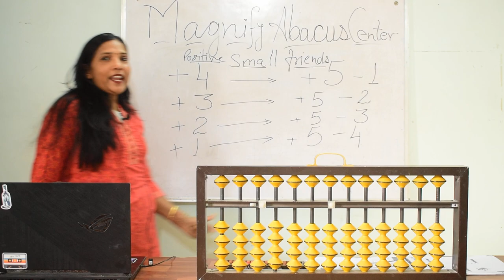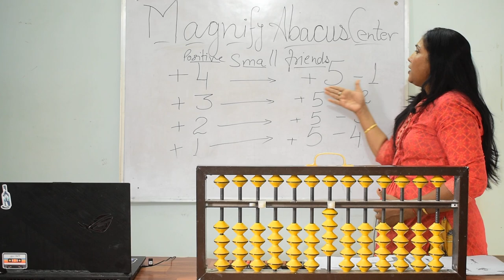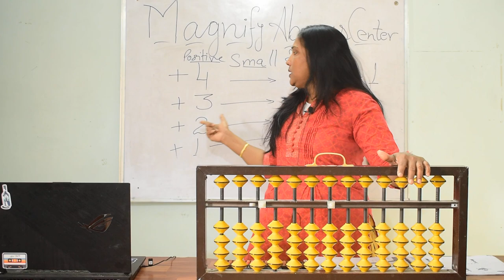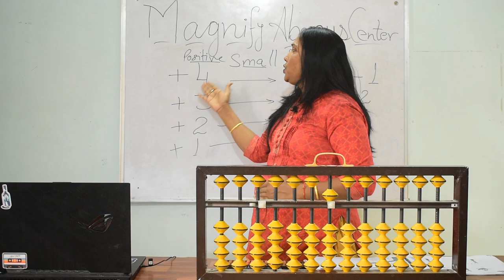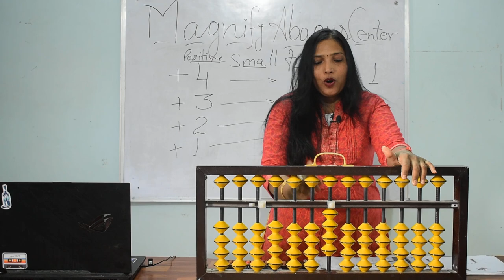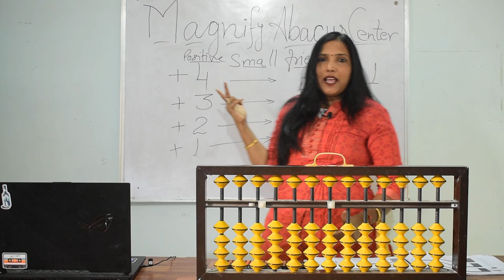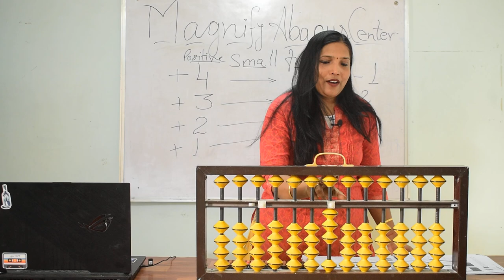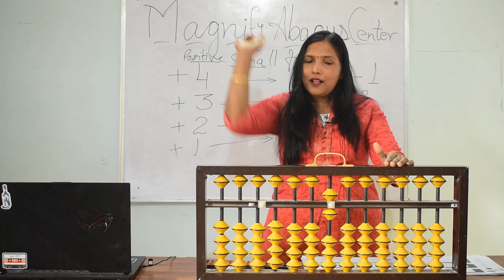Positive Small Friends : Level 0 | Class 11 Friends in Abacus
Welcome to the world of Abacus learning! In this comprehensive guide, we provide an introductory overview of Abacus for Level 0 students.

The basics of Abacus: Understanding the structure and components of the Abacus tool.
Fundamental operations: Learn how to perform addition and subtraction using the Abacus method.
Benefits of Abacus learning: Discover the cognitive and academic advantages of mastering the ancient art of mental arithmetic.

At Magnify Abacus Center, we're passionate about empowering students with essential skills for academic success. Whether you're a beginner or seasoned learner, our goal is to provide engaging and informative content to support your educational journey.

This video is perfect for:

Students eager to delve into the world of Abacus.
Parents and educators seeking effective learning resources for young learners.
Anyone interested in enhancing their mental math abilities through the time-tested techniques of Abacus.

Got questions or feedback? We'd love to hear from you!